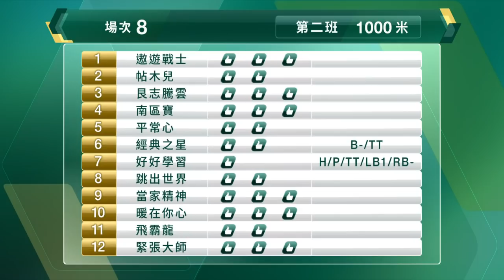【早着先機】21/22 #43 跑馬地日賽 — 第8場（2月6日）